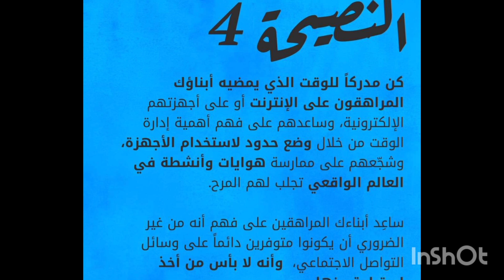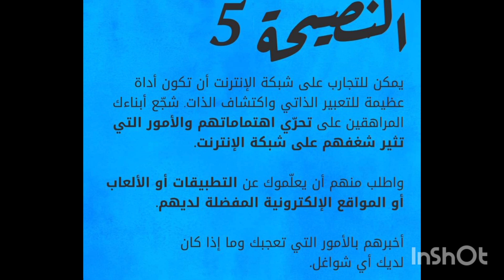نصائح للبقاء آمنين على الانترنت